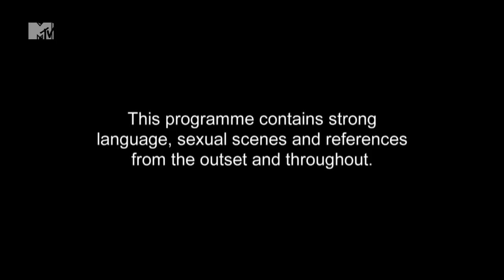James' Big Secret... - Geordie Shore, Season 4 | MTV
James has a confession. He has a bird.

Watch brand new Geordie Shore -- Tuesday's at 10PM on MTV - Sky Channel 126, Virgin 311